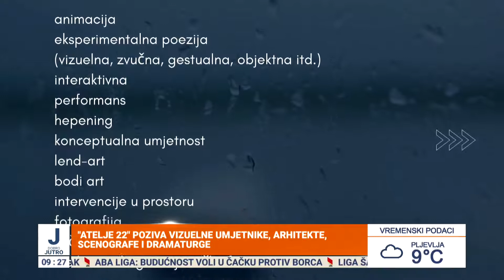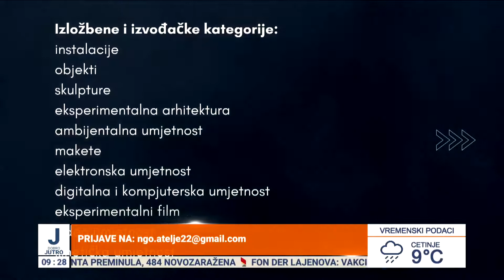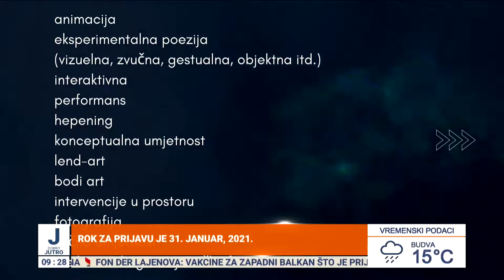Open calls, RTCG1 gostovanje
Najava otvorenih poziva "Take Me Back Home" i "Invisible cities"